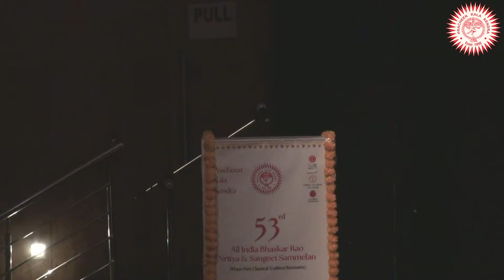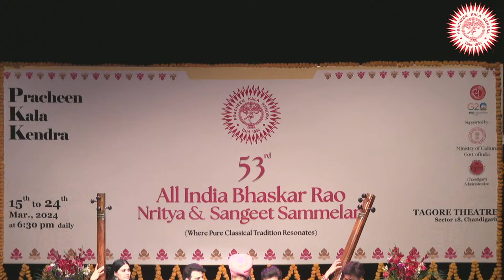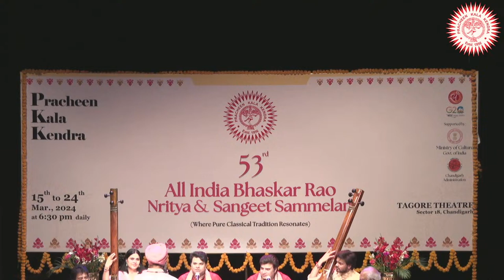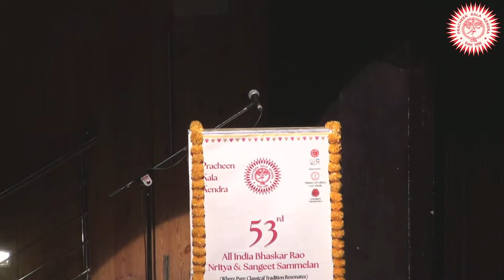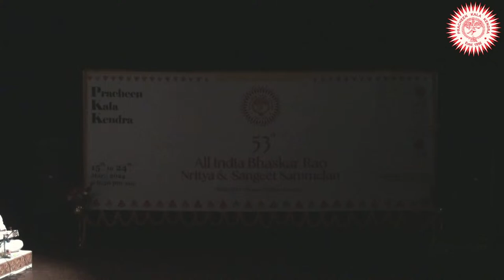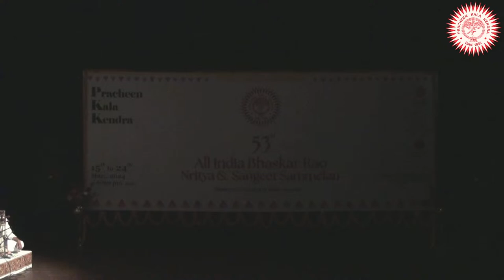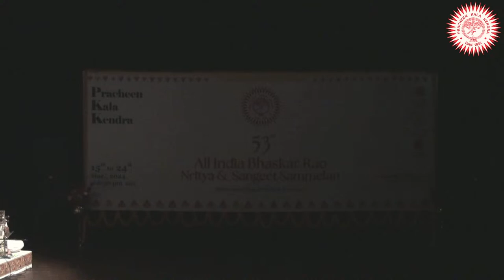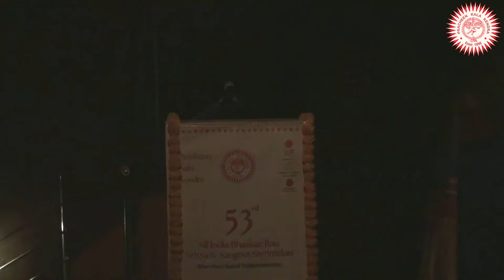Live Day 10 of 53rd All India Bhaskar Rao Nritya & Sangeet Sammelan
Grace in Motion: Vidushi Vidha Lal and her Disciples Illuminate the Stage with Kathak Dance at the 53rd All India Bhaskar Rao Nritya & Sangeet Sammelan

Harmony in Heritage: Pt Ritesh Mishra & Pt Rajnish Mishra's Vocal Jugalbandi at the 53rd All India Bhaskar Rao Nritya & Sangeet Sammelan accompanied by Pt. Dharamnath Mishra on Harmonium & Sh. Pradeep Kumar Sarkar on Tabla organized by Pracheen Kala Kendra